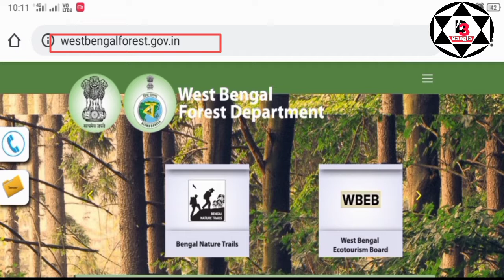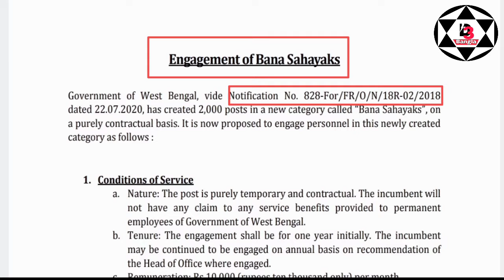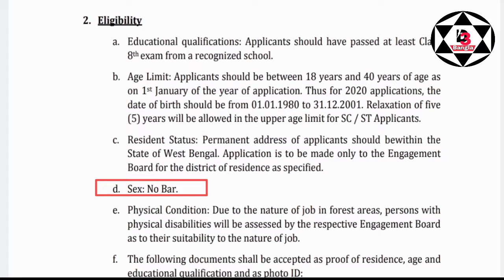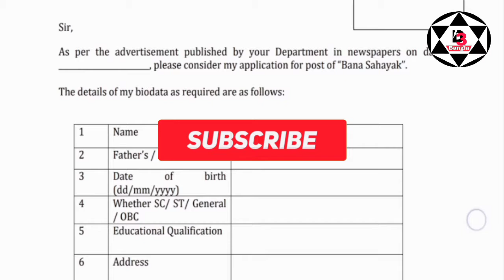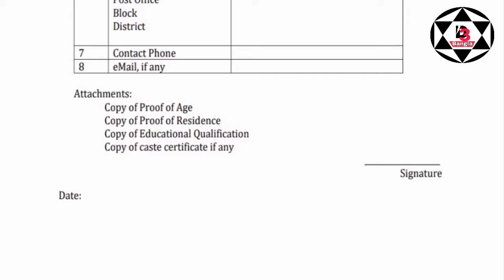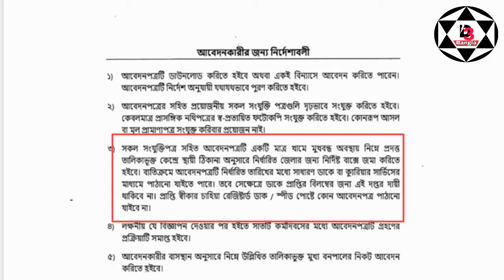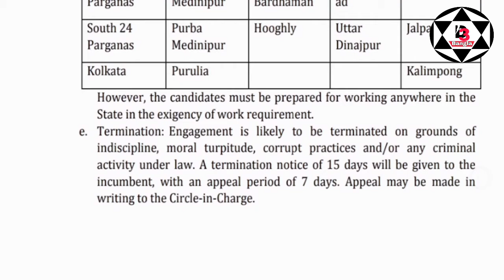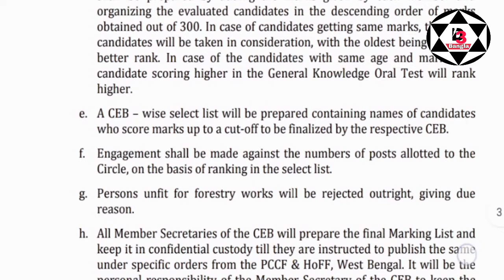West Bengal forest guard requirement 2020 || এইট পাশে পশ্চিমবঙ্গ বন দপ্তরে নিয়োগ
West Bengal Forest Department Group D salary,
Policewb gov WBP Forest Guard,
Forest Department Hooghly,
West Bengal Forest Department Jobs 2020,
West Bengal Forest Service Recruitment 2020,

কলেজের পরীক্ষা নিয়ে নতুন গাইড লাইন